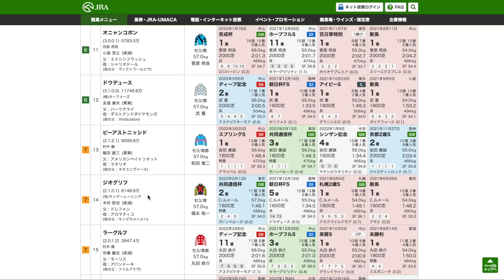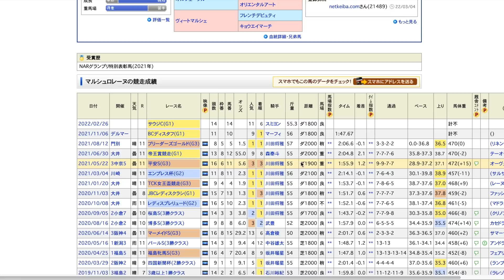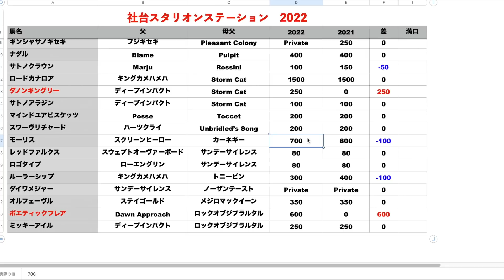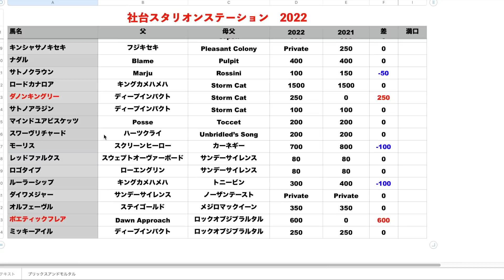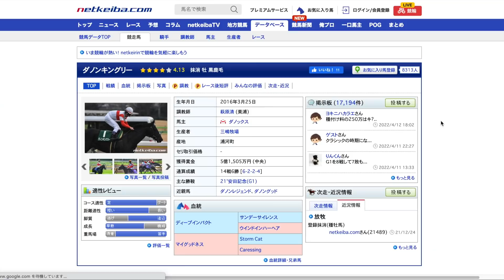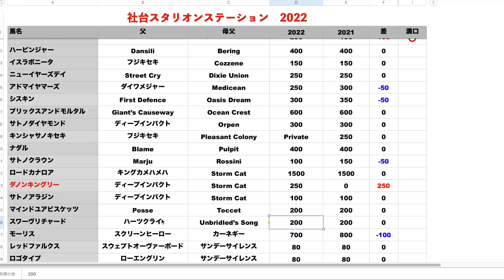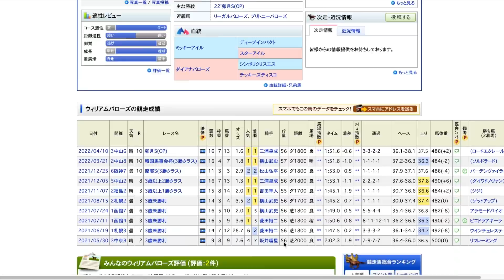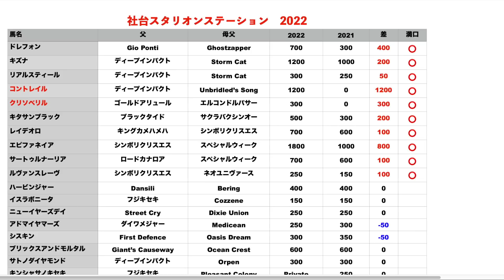【宝の山】あのオルフェーヴルやモーリスも！社台スタリオンで残口のある種牡馬を探る。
世界で活躍する産駒を輩出しているオルフェーヴルやモーリス。
意外にも日本では大人気とまでは行ってません🤔

【自己紹介】
ノルマン、キャロット、G1レーシングで一口馬主。

【愛馬一覧】
・アイベラ
・シラーヴァイン